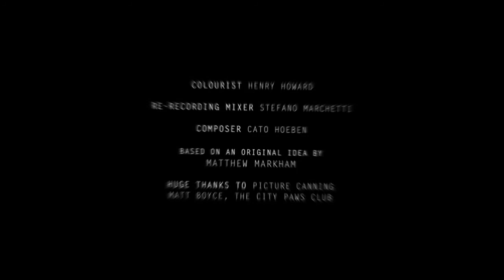Creative Powerhouses: The Role of Producers in Film and TV | BFI Film Academy Labs August 2023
This BFI Film Academy Lab introduces you to the role of a producer.

Producers play a crucial part in every film and TV project, being at the financial, practical, and creative heart of it all. In this session we explore the responsibilities of producers in the film and TV industries. We delve into the various types of producers, discuss project scouting, idea development, and the art of collaboration with writers and directors. Additionally, we explore how producers approach distribution and oversee projects from concept to screen.

Whether you're aspiring to become a producer or a writer and/or director seeking insights on finding the right producer for your project, this session has been tailored to your needs.

Sara Huxley and April Kelley join us, who run Mini Productions, and the event host is Georgina Bobb.